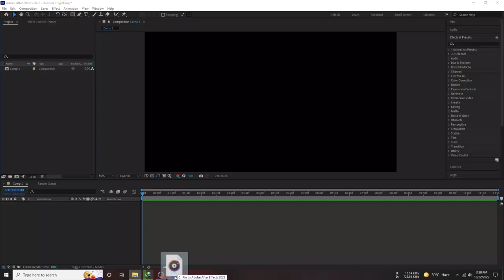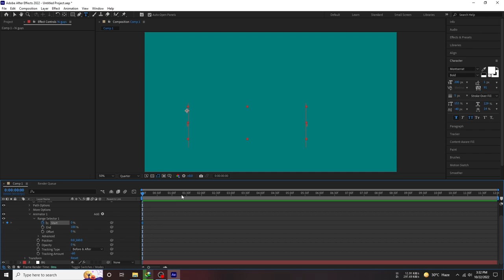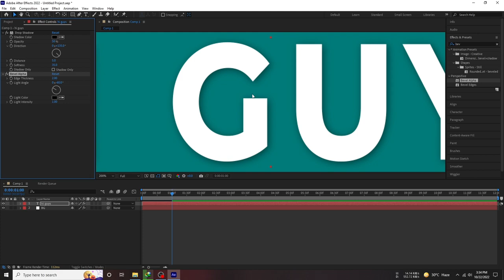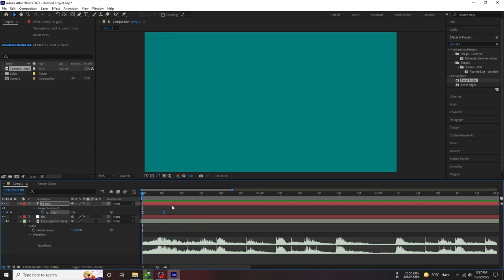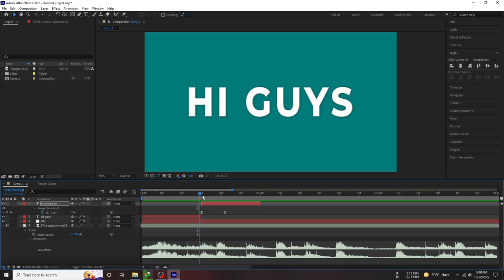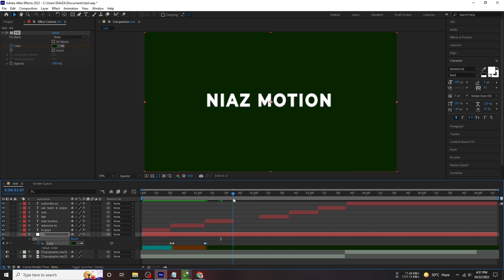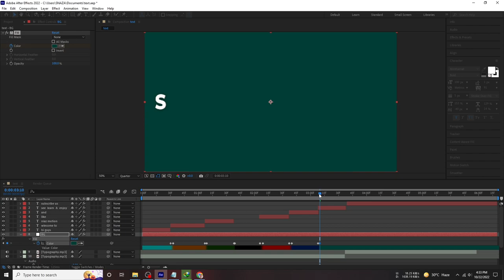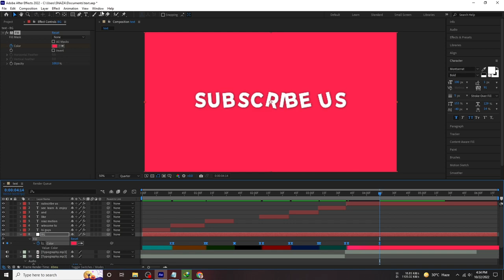How To Make Typography after effects 2023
How to make in after effects 2023